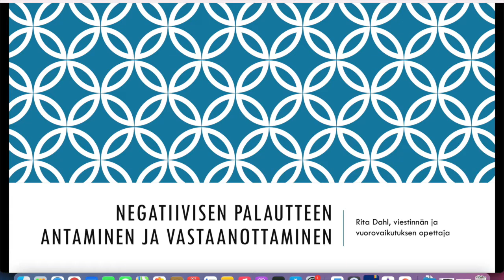Negatiivisen palautteen antaminen ja vastaanottaminen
Dialogi: Rita Dahl ja Pauliina Puronen.

Toimitus, kuvaus, editointi: Rita Dahl.